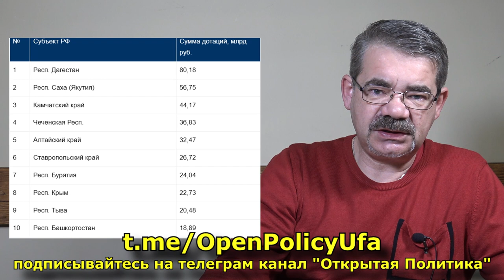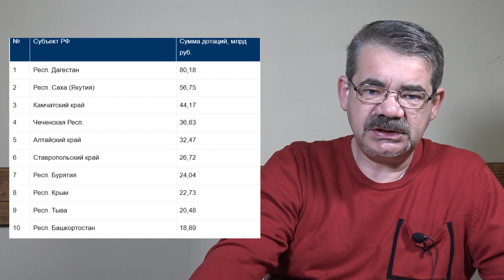"Башкирский миллиард: беженцам!" "Открытая Политика". Выпуск - 394. 30.04.22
Хронометраж выпуска:
00:19 - С наступающими...;
01:19 - Достижения Республики;
05:01 - Обыски - продолжаются!;
07:25 - Дорогие гости!;
12:22 - Городские делишки...;
18:44 - Курултай: царство сна?;
21:33 - Худой мир;
23:01 - Осторожно, Ртуть!;